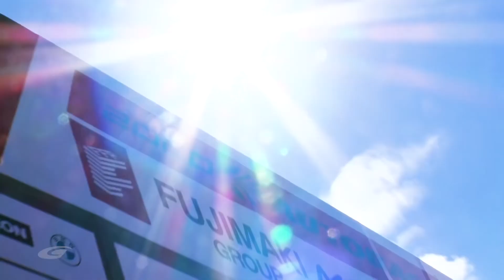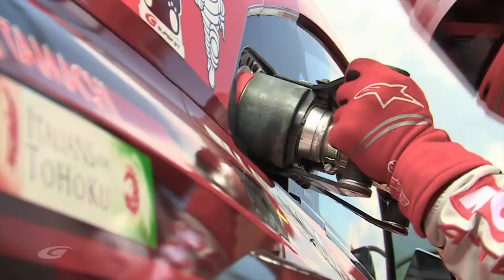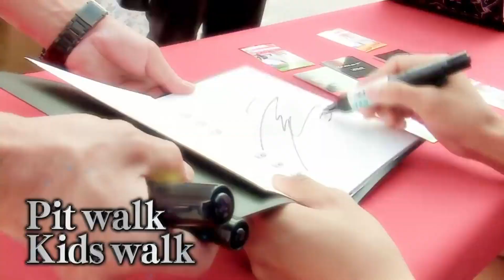Super GT: Японское чудо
Главное о японской гоночной серии.

racebros.ru - Веб-журнал

Текст: Дмитрий Чумаков
Монтаж и озвучка: Павел Афанасьев